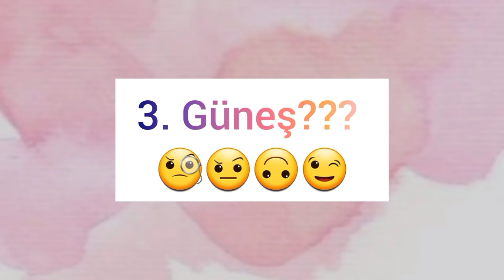Toca Boca bilinmeyen şeyler! (Şaşacaksınız) Toca Life World Türkçe / Toca Life Queen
Selam Queen'lerim 🌺
Sizin için en iyi videoları yapıyorum, Ve videolarım için çok uğraşıyorum ❤️
Sizden istediğim şey ise 👑
2-Like atmak 👍
3-videoyu arkadaşlarınızla paylaşmak 📲
4-Yorum yapmak 💬

☞Videolardan anında haberdar olmak istiyorsan: Zili etkinleştir🔔
☞Eğer ankatlere, oylamalara, ve testlere katılmak ve Yeni videolardan/Dizilerden önceden haberdar olmak istiyorsan: Instagram hesabımızı Takip edebilirsin(◍•ᴗ•◍)

-Toca Life Queen

BİLGİLENDİRMELER🖤

EDİT İÇİN KULLANDIĞIM UYGULAMALAR ☄️
İnshot PRO
PicsArt premium
background easer
ViVaCut premium

Videodaki müzik 🎶🎶

videomda kullandığım müziğin sahibi DEĞİLİM ❗

İNTRO MÜZİĞİ: Blackpink-How You Like That
OUTRO MÜZİĞİ: Blackpink- ddu ddu duu

Lütfen yalnızca olumlu yorumlar gönderin! Fikir veya tavsiye önermek istiyorsanız, harika! Ancak yorumunuzun nazik ve saygılı olduğundan emin olun.Kaba, uygunsuz veya herhangi biriyle dalga geçiyorsa, yorumunuz kaldırılacakve sizi sessize alıp engelleyeceğim.🚫😐

kanalımda ☯
{abone dilenmek veya GT istemek YASAK!!! yapan kişiler engellenecektir}

GENEL BAKIŞ BİLGİLERİ
İsim: Toca Life World
Paket: com.tocaboca tocalifeworld
Yayıncı: Toca Boca
Kategori: Entretenimiento

TOCA BOCA HAKKINDA:
Toca Boca, oyunun gücünü yakalar. Dünyanın herhangi bir köşesinden çocukların anında ilişki kurabileceği, eğlence ve aptallıkla dolu dijital oyuncaklar ve günlük ürünler yaratıyoruz. Her şey onların bakış açısından tasarlandı. Dünyalarının çeşitliliğini ve tuhaflığını kutluyor ve onlara sadece kendilerinin hayal edebileceği şekillerde oynama özgürlüğü veriyoruz. Kural yok, sınır yok ve bir şey yapmanın "doğru" veya "yanlış" yolu yok. Sadece inkar edilemez, oyun gücü var.